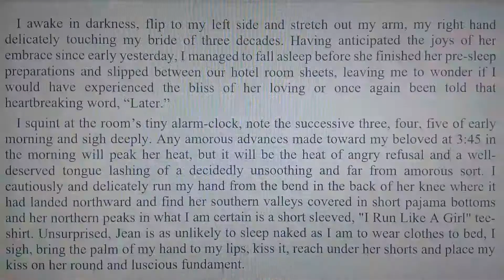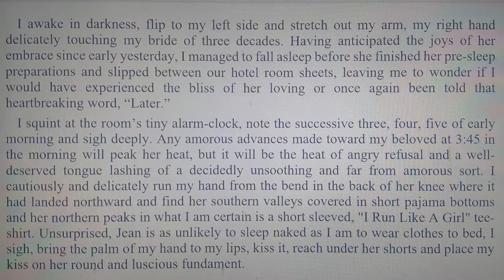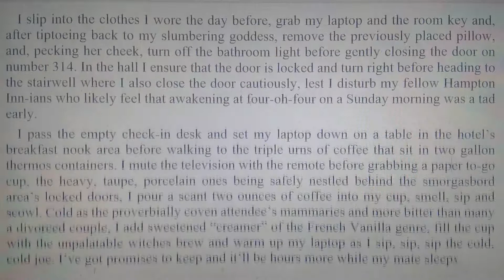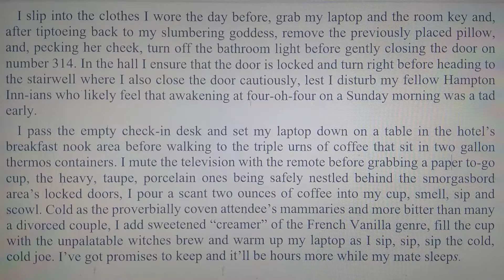Two Nights: Part 27 of 50- a Tony Kneel Tale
Tony Kneel returns to Florida- December 2018.